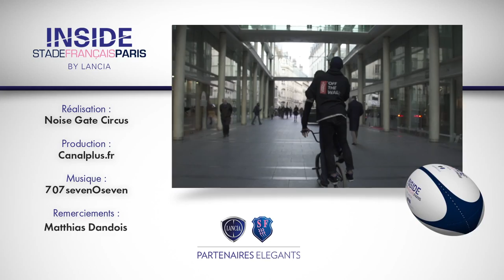INSIDE STADE FRANCAIS PARIS BY LANCIA : Episode 7 S2 - Session BMX avec Pierre Rabadan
Pierre Rabadan rend visite à Matthias Dandois, quadruple champion du monde de BMX FLAT. Humour, sport et complicité sont au rendez-vous !